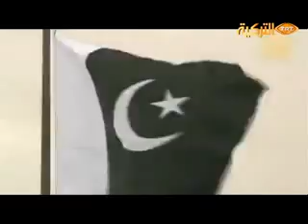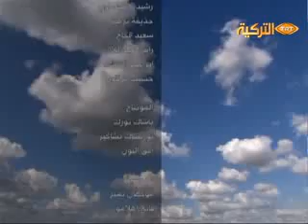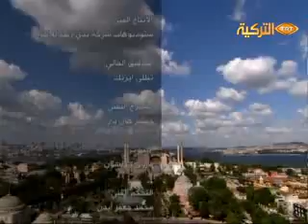28-08-2012. .برنامج الألوان السبعة